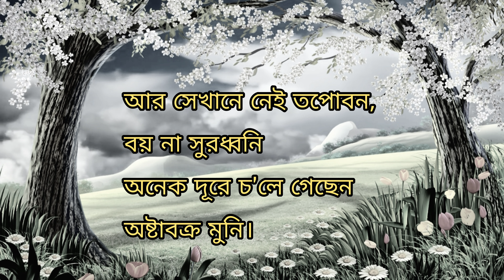চিত্রকূট কবিতা । Chitrokut। Rabindranath Tagore। Bengali Poetry। Apurba Bangla। বাংলা কবিতা।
কবিতা : চিত্রকূট
Poem: Chitrokut
কবি : রবীন্দ্রনাথ ঠাকুর
Poet: Rabindranath Tagore
Apurba Bangla Kobita

Bangla Kobita
Bangla Story
Bangla Golpo
Bangla Kobita
Apurba Bangla
Bangla Bhalobasher Kobita
Bhalobashar Kobita
Premer Kobita
Love Poem
Sad Poem
Romantic Poem
Romantic Kobita
Rabindranather Kobita
Rabindranath Thakur
Tagore Poem
Tagore's Poem